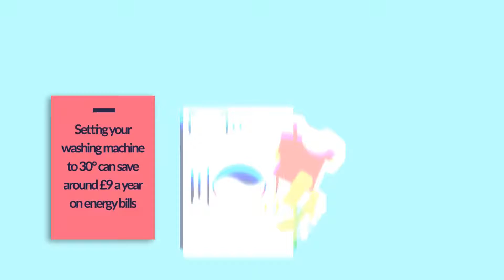Energy saving week